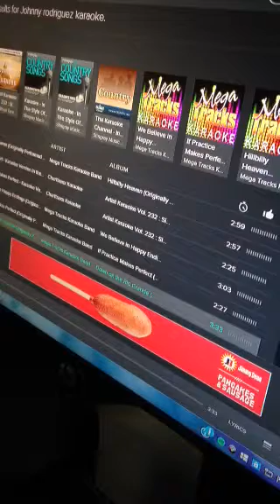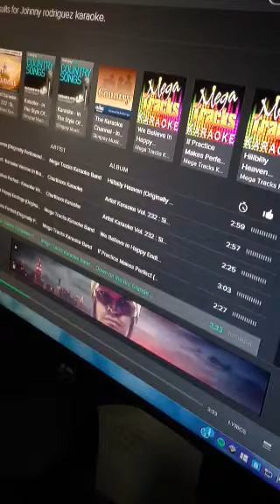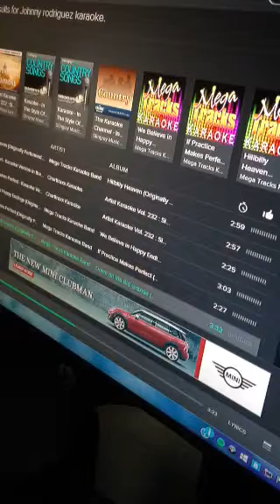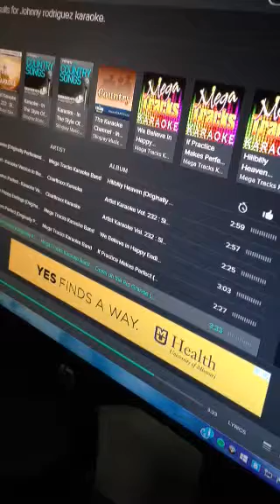Donna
Down on the Rio Grande